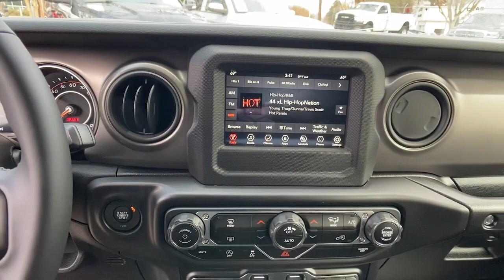2021 Jeep Wrangler Atlanta, Sandy Springs, Johns Creek, Roswell, Alpharetta, GA M53309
Granite Crystal Metallic Clearcoat New 2021 Jeep Wrangler available in Atlanta, Georgia at Landmark CDJR Fiat of Atlanta. Servicing the Sandy Springs, Johns Creek, Roswell,  Alpharetta, GA area.
2021 Jeep Wrangler Unlimited Sport S - Stock#: M53309 - VIN#: 1C4HJXDG6MW814222

TECHNOLOGY GROUP -inc: Google Android Auto Cluster 7.0 TFT Color Display SiriusXM Satellite Radio SiriusXM Radio Service For More Info Call USB Host Flip Integrated Center Stack Radio 7.0 Touchscreen Display Air Conditioning w/Auto Temp Control Radio: Uconnect 4 w/7 Display Apple CarPlay Air Filtering GPS Antenna Input,BLACK CLOTH LOW-BACK BUCKET SEATS,ENGINE: 3.6L V6 24V VVT UPG I W/ESS (STD),SIRIUSXM SATELLITE RADIO -inc: SiriusXM Radio Service For More Info Call ,PREMIUM BLACK SUNRIDER SOFT TOP,WHEELS: 17 X 7.5 TECH SILVER ALUMINUM (STD),TRANSMISSION: 6-SPEED MANUAL (STD),RADIO: UCONNECT 4 W/7 DISPLAY,3.45 REAR AXLE RATIO (STD),QUICK ORDER PACKAGE 23S SPORT S -inc: Engine: 3.6L V6 24V VVT UPG I w/ESS Transmission: 6-Speed Manual Front 1-Touch Down Power Windows Speed Sensitive Power Locks Sport S Power Heated Mirrors Automatic Headlamps Leather Wrapped Steering Wheel Security Alarm Remote Keyless Entry Sun Visors w/Illuminated Vanity Mirrors,TIRES: 245/75R17 ALL SEASON (STD),GRANITE CRYSTAL METALLIC CLEARCOAT,GVWR: 5 400 LBS (STD),Four Wheel Drive,Power Steering,ABS,4-Wheel Disc Brakes,Brake Assist,Brake Actuated Limited Slip Differential,Aluminum Wheels,Conventional Spare Tire,Tow Hooks,Tow Hooks,Intermittent Wipers,Variable Speed Intermittent Wipers,Privacy Glass,Rollover Protection Bars,Convertible Soft Top,Fog Lamps,AM/FM Stereo,Bluetooth Connection,MP3 Player,Steering Wheel Audio Controls,Auxiliary Audio Input,Driver Adjustable Lumbar,Driver Adjustable Lumbar,Pass-Through Rear Seat,Rear Bench Seat,Adjustable Steering Wheel,Trip Computer,Keyless Start,Cruise Control,A/C,Cloth Seats,Bucket Seats,Floor Mats,Trip Computer,Engine Immobilizer,Traction Control,Stability Control,Traction Control,Front Side Air Bag,Tire Pressure Monitor,Driver Air Bag,Passenger Air Bag,Passenger Air Bag Sensor,Child Safety Locks,Back-Up Camera